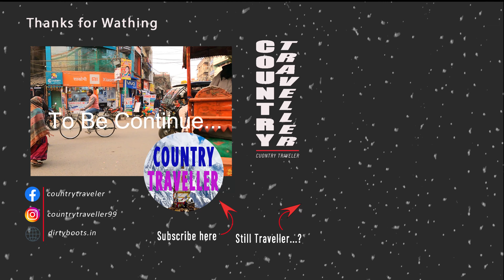Bhagalpur City Tour | Bhagalpur #15 | Bihar | India | S1--E17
Bhagalpur City Tour and Bhagalpur Market. part-05